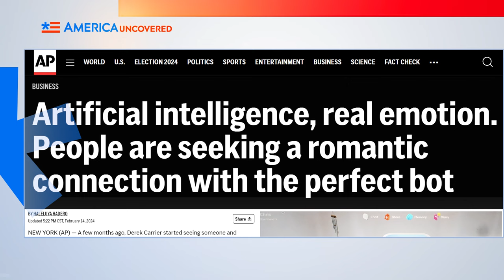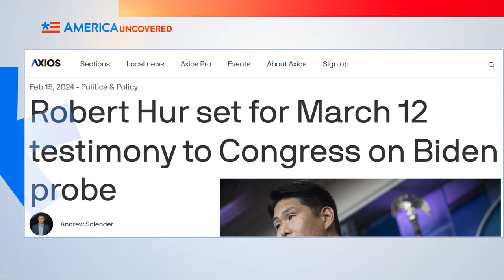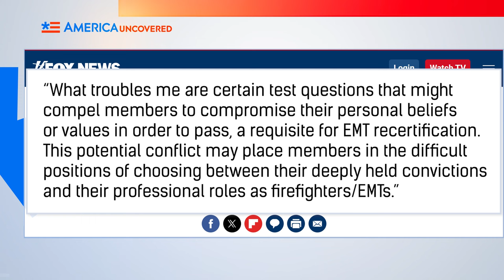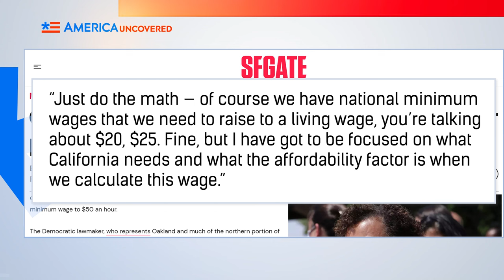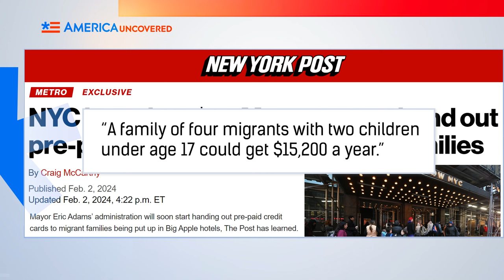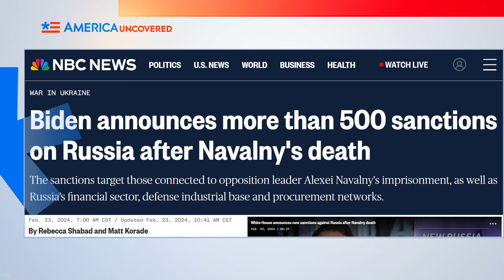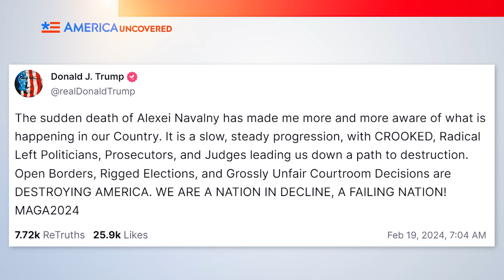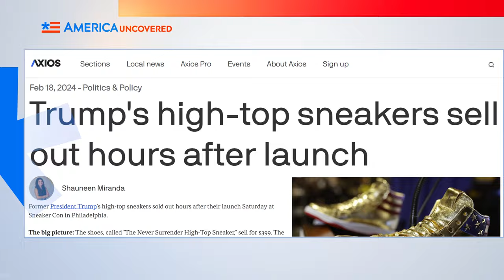NYC Migrants Are Getting $53 MILLION in Prepaid Credit Cards?!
Firefighters fight fire as well as DEI training. New York wants to give cash to illegal immigrants. And what will the US do about Navalny’s murder? Watch this episode of America Uncovered for that and more on this week’s top US headlines.